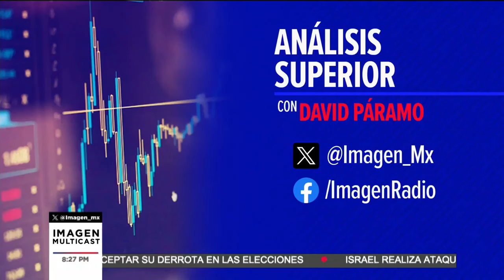Transición económica mexicana y el bajo crecimiento durante el sexenio actual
En entrevista con Sergio Negrete, Doctor en Economía, nos adelanta detalles de su próximo libro, que aborda la economía mexicana y la transición económica en el país. Comenta que el crecimiento económico de México durante el sexenio de López Obrador ha sido el más bajo desde el de Miguel de la Madrid.